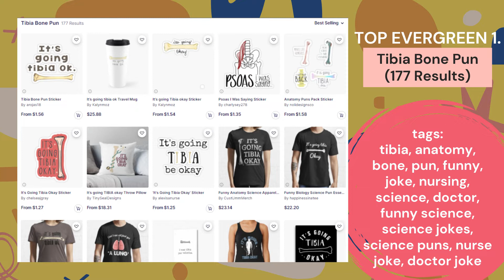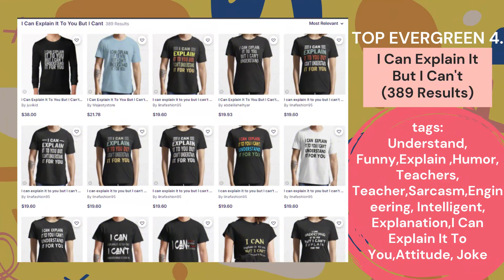TOP 10 Evergreen Niche Of The Week #3 | Yaseo Redbubble & Print on Demand TIPS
If you guys any request/question, Just comment down bellow! I will be Happy to answer that. :)